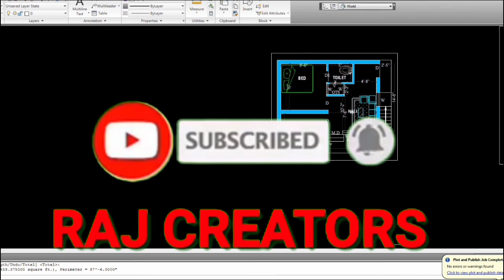1 Cent House Plan And Elevation East Facing || small House for Low Budget 2021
1 Cent House Plan And Elevation East Facing , small House for Low Budget 2021 , Compact home in 1 cent ஒரு செண்டில் அழகிய வீடு BHK IN 1 CENT ,